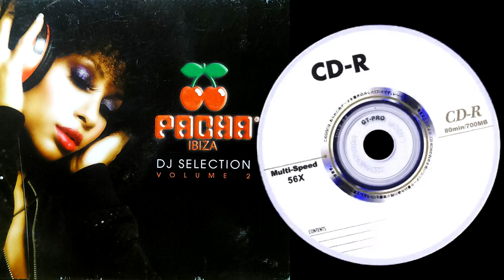Raleigh - Bicross Attack